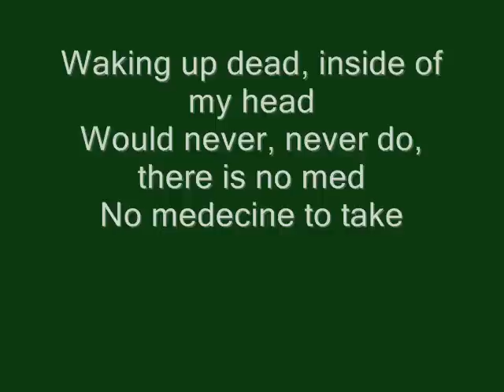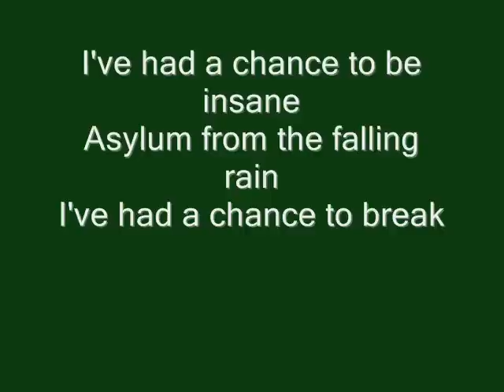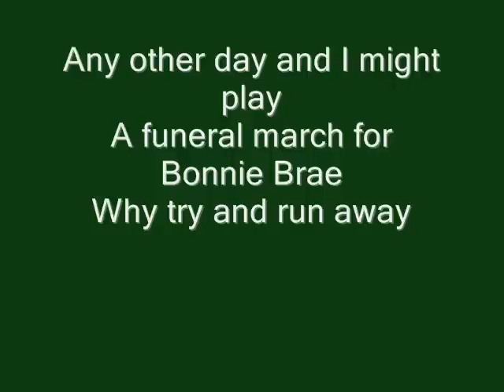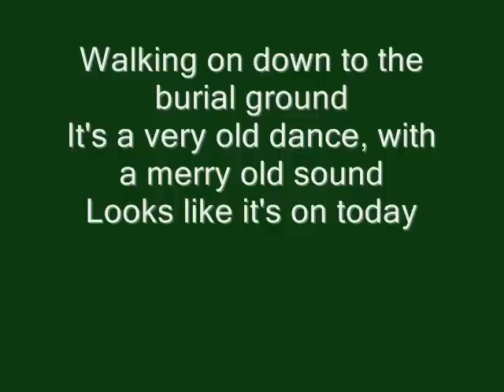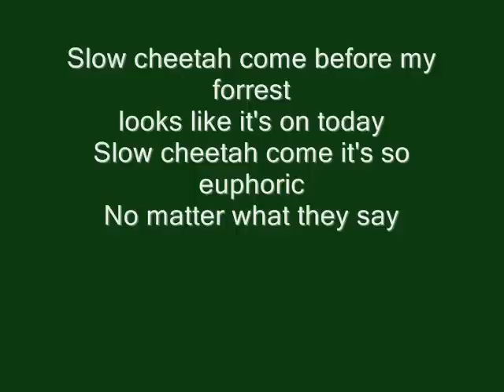Red Hot Chili Peppers - Slow Cheetah (Lyrics)